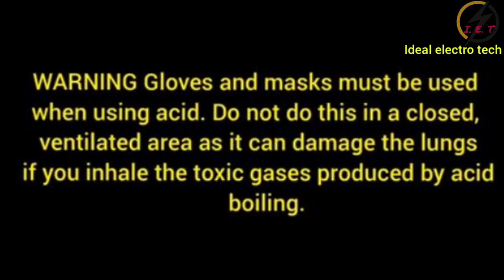gold recovery from gold plated metal